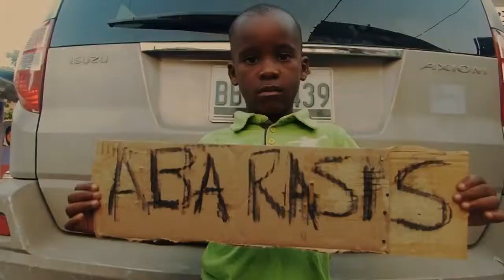Dutty ak badju. . LA VERITE